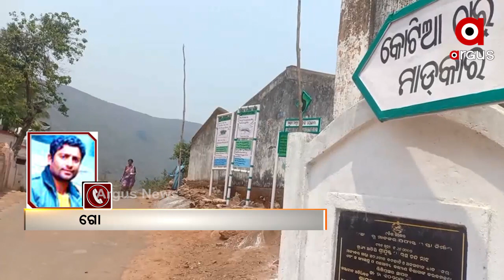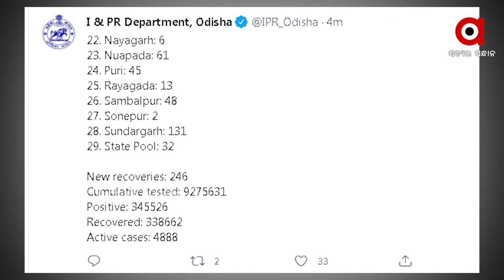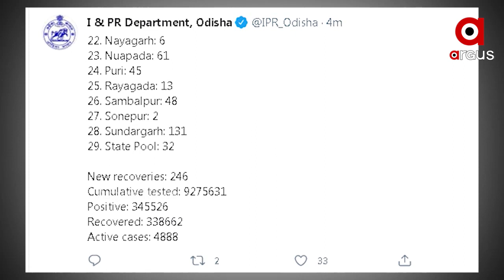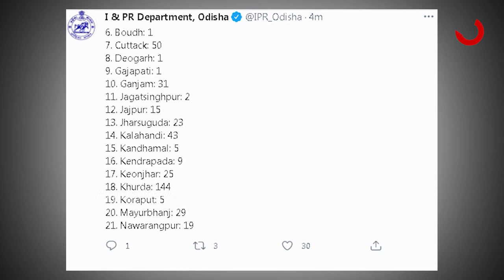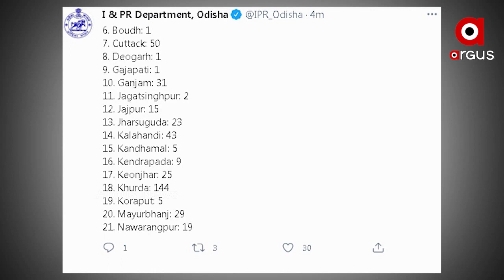Argus Update News 10am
ରାଜ୍ୟରେ ଡରାଉଛି କୋରୋନା...
ଦେଶରେ ବଢୁଛି ସଂକ୍ରମଣ...
ପୋଖରୀରୁ ମହିଳାଙ୍କ ଗଳିତ ଶବ ଉଦ୍ଧାର...
ବ୍ରହ୍ମପୁର ଗୁରୁଣ୍ଠି ଶ୍ରୀରଙ୍ଗରାଜପୁର ଗାଁରେ ବୋମାମାଡ଼...
ଦ୍ୱିତୀୟ ଡୋଜ କୋରୋନା ଟିକା ନେଲେ ପ୍ରଧାନମନ୍ତ୍ରୀ...
ଆଜିଠୁ ନବମ ଓ ଏକାଦଶ ଶ୍ରେଣୀ କ୍ଲାସ ବନ୍ଦ...
ସଂଖ୍ୟାଲଘୁଙ୍କୁ ଏକାଠି ଭୋଟ ଦେବାକୁ କହି ଫସିଲେ ମମତା ବାନାର୍ଜୀ...
ପୁଣି ଫେରିଲା ତାତି...